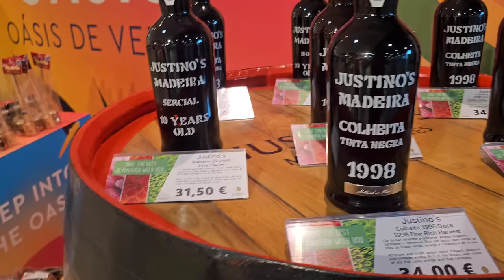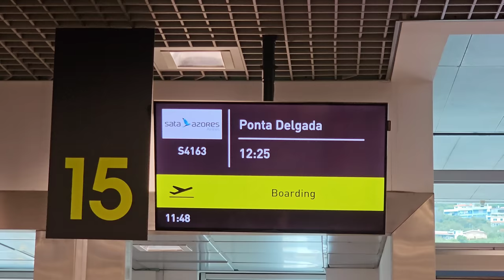Am aterizat în Insulele Azore! Cât am cheltuit în Madeira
Incepe o noua aventura! am plecat spre insulele din Oceanul Atlantic!

Cont Revolut:
Marcel Nelu Marian
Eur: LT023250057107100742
BIC: REVOLT21

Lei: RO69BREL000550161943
Telefon:

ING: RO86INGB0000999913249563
mail: